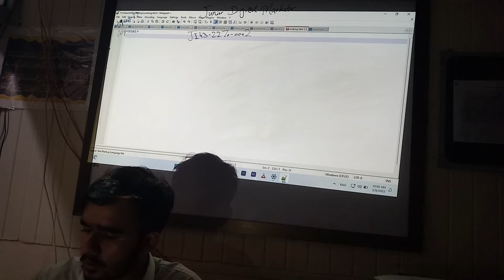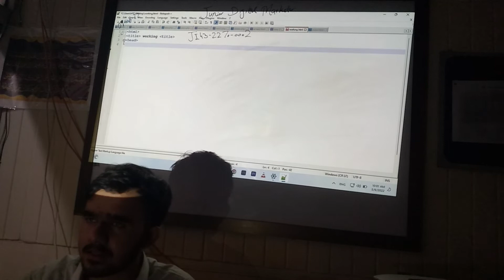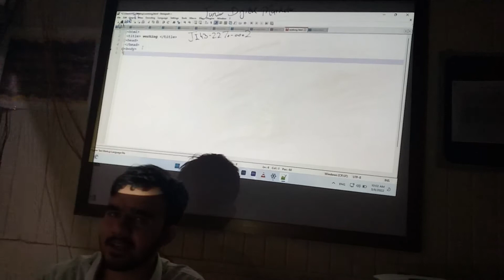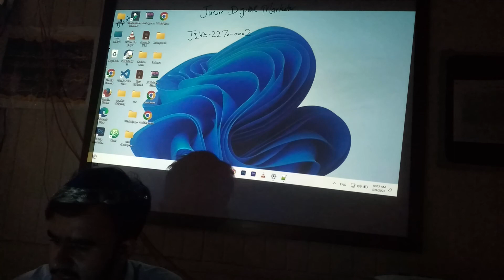Digital Marketing 10-05-2022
My name is Sir Mukarram Khan, and I am a Professional Digital Marketer and Graphic Designer Trainer having experience of 4+ years. I've started this training for anyone who wants to learn Digital Marketing and Graphic Designing for FREE in a professional way.